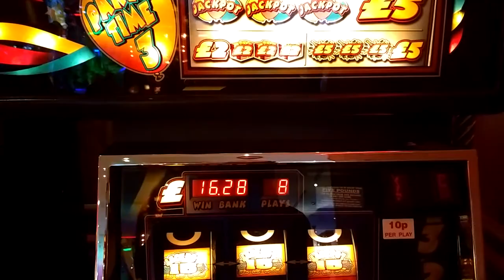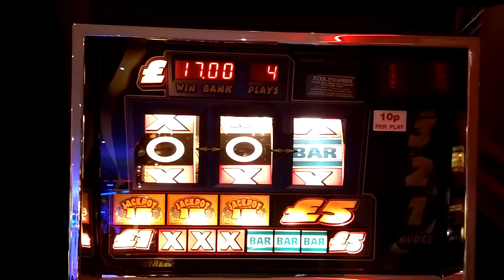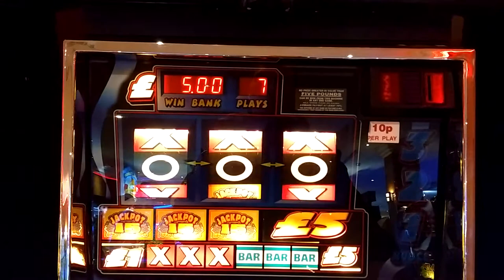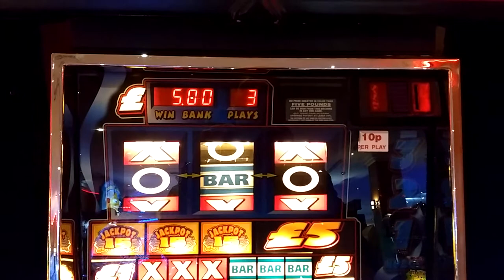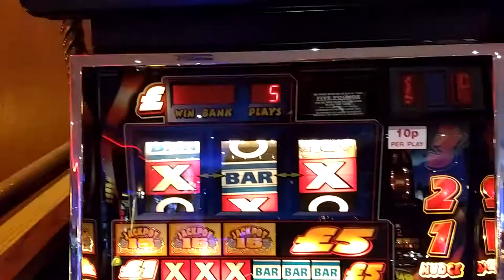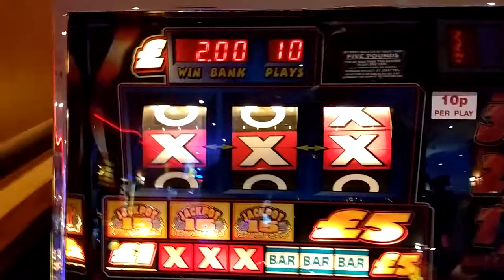PARTY TIME fruit machine.player 1,2+3!! Top board and wins.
I never used to win on these but the last few weeks I've done ok.not a massive win here but I had some fun and made a couple of quid!!!

LESUIRE 2000 Torbay road, Paignton